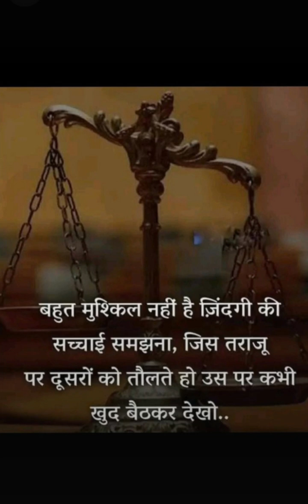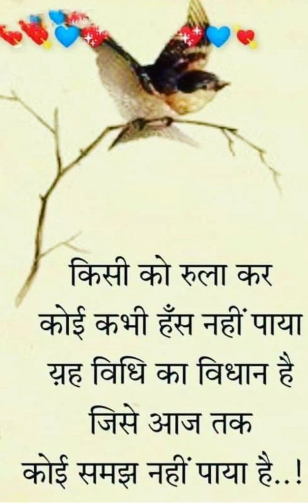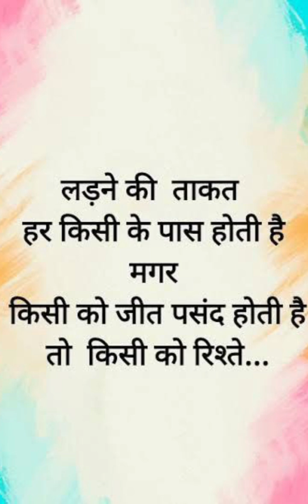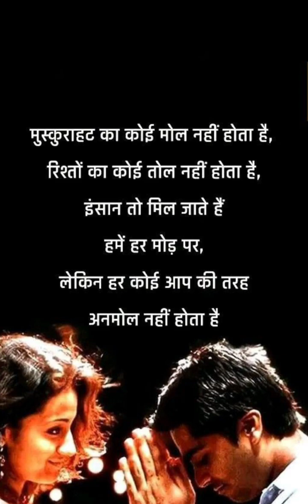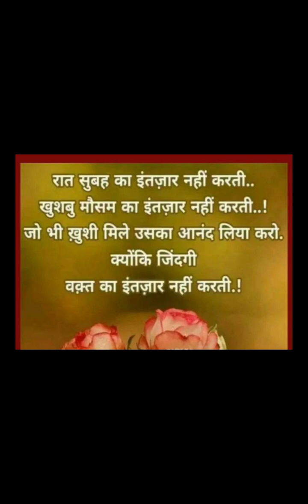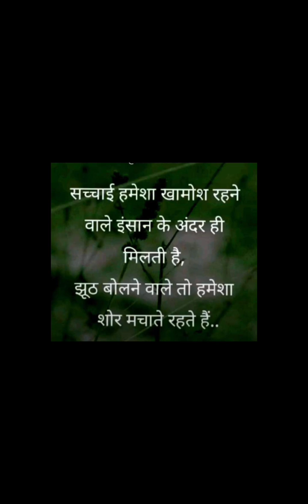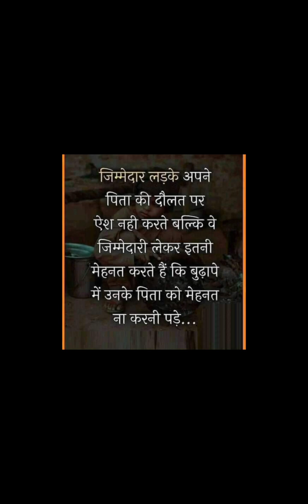बहुत मुश्किल नहीं है 💔🥺🥀👍sad